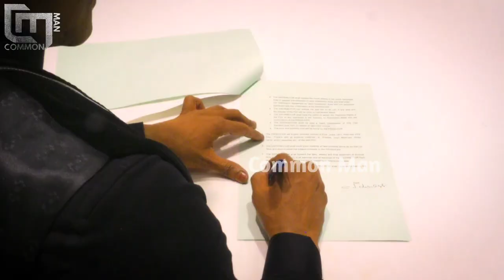அண்ணாச்சியின் "The Legend" படத்தை தட்டி தூக்கிய அன்புச் செழியன்! Legend Saravana | Anbu Chezhiyan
சரவணா ஸ்டோர் அண்ணாச்சி நடிப்பில் வெளியாக உள்ள தி லெஜன்ட் படத்தின் விநியோக உரிமையை பிரபல திரைப்பட தயாரிப்பாளரும் விநியோகஸ்தூருமான மதுரை அன்புச் செழியன் கைப்பற்றினார்!

Video contains promotional content, Common Man shall not be liable for any direct, indirect or consequential losses arising out of the contents of the ad. Therefore, the use of information from the ad is at the viewer's own risk.